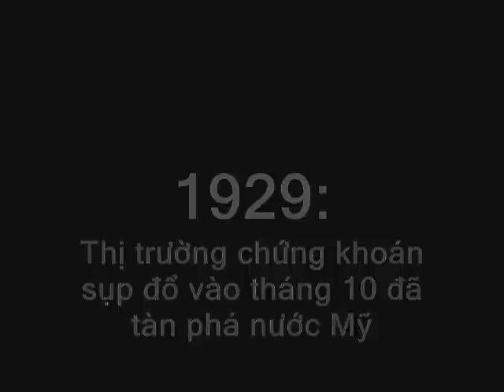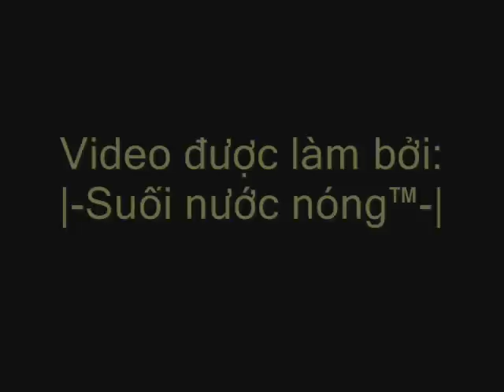Đại khủng hoảng 1929-1933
Clip về đại khủng hoảng kinh tế 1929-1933.